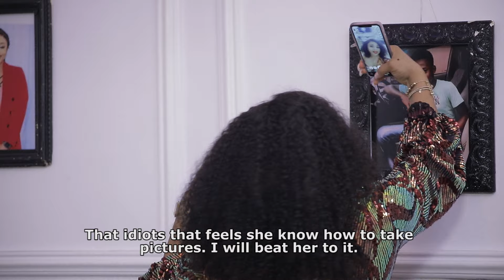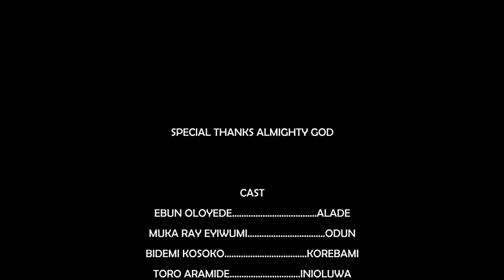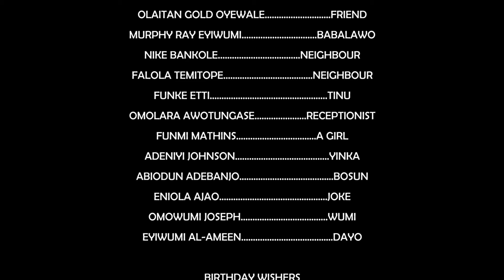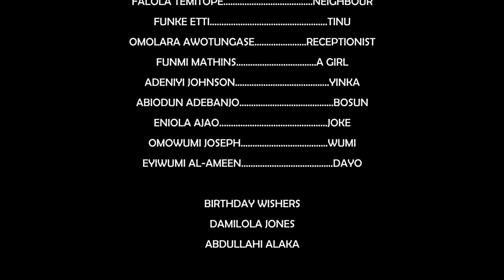IRO NLA EP 1 | Latest Nollywood Series 2024 | Toro Aramide | Muka Ray | Bidemi Kosoko | Eniola Ajao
IRO NLA New Yoruba Nollywood Series, Produced By Toro Aramide